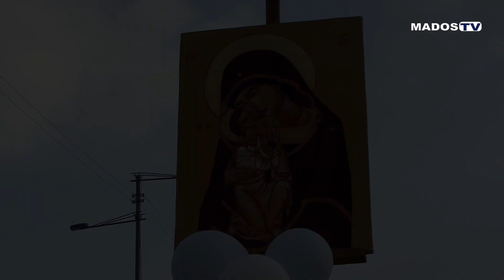JÓVENES PARTICIPARON DE CAMINATA MARIANA EN GUAYAQUIL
El sábado 26 de octubre, jóvenes participaron de la Gran Caminata Mariana que empezó en la Iglesia Beata Mercedes de Jesús Molina y culminó en la Iglesia Rosa Mística. Evento organizado por la Pastoral Juvenil de la Arquidiócesis de Guayaquil.